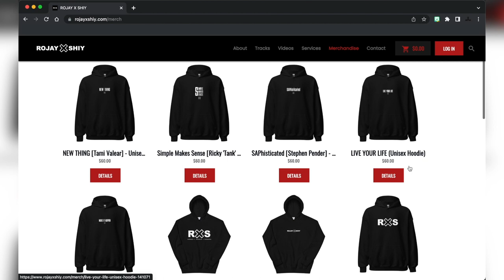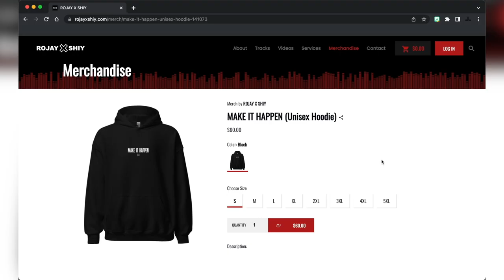The Life Of A Quartet Girl | TheRXSPodcast w/ Morgan Taylor Hunt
In this episode, Morgan talks growing up loving quartet and being female musician!